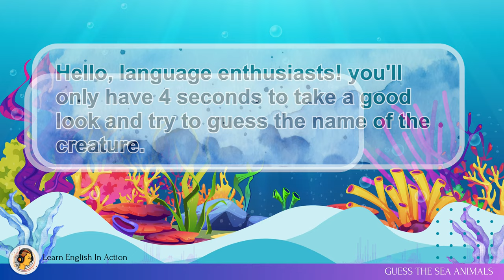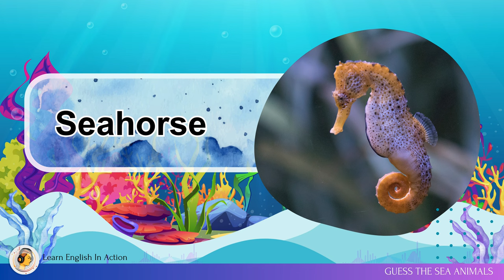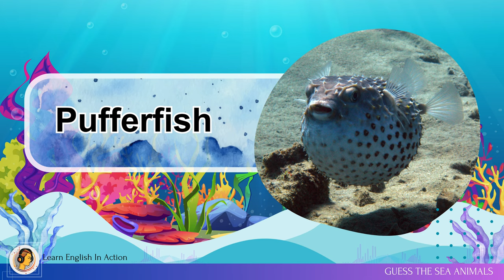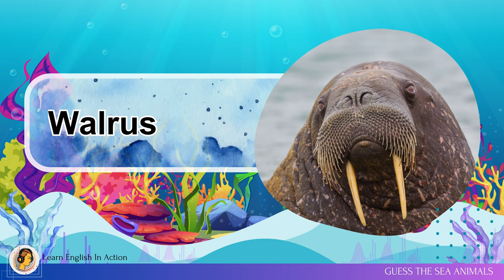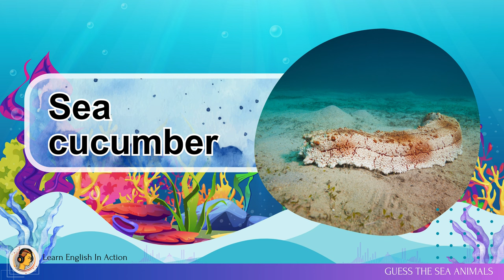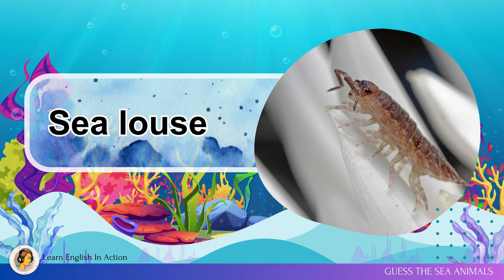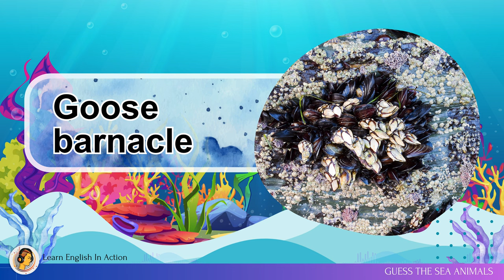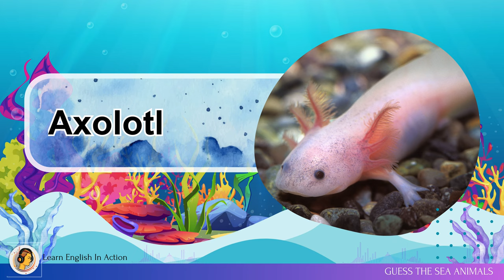Learn English In Action 📌Guess The Sea Animals 🗺️ Daily English Learning📌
Welcome to "Learn English In Action," the hub where language comes to life! Our YouTube channel is your passport to English fluency, offering a dynamic approach that combines real-life experiences with language learning. Whether you're starting from scratch or seeking to enhance your English skills, this channel is your ultimate resource.

🌟 What You'll Discover Here:
🎥 Immersive Learning: Immerse yourself in authentic English language experiences. We take you on exciting journeys through everyday scenarios, conversations, and cultural explorations, all while teaching you the language you need to navigate them.

🌐 Real-World Application: Learn how to apply English to situations you encounter in your daily life, from ordering at a restaurant to navigating a job interview. We bridge the gap between theory and practice.

🗣️ Conversational Mastery: Gain confidence in your spoken English with our conversational lessons. You'll interact with native speakers and learn how to engage in dialogues effortlessly.

📝 Interactive Challenges: Test your understanding and reinforce your skills with interactive challenges, quizzes, and practical exercises. Learning English has never been this engaging!

📣 Join Our Vibrant Community:
Engage with fellow language enthusiasts, ask questions, and share your progress with a supportive community of learners.

👨‍🏫 Meet Our Dedicated Instructors:
Our team of passionate and experienced instructors are committed to helping you become a confident English speaker. They bring their expertise to every video, ensuring that your learning experience is top-notch.

🌍 Our Mission:
At "Learn English In Action," we believe that learning a language should be a journey, not just a destination. We're here to show you that English can be fun, practical, and accessible to everyone, regardless of your starting point.

Embark on your English language adventure with "Learn English In Action" today. Join us in the world of real-life language learning and watch your skills grow by the day. 🚀🌍🇬🇧🗣️